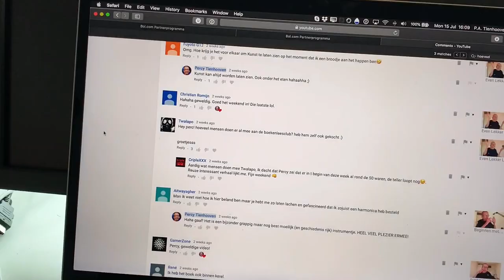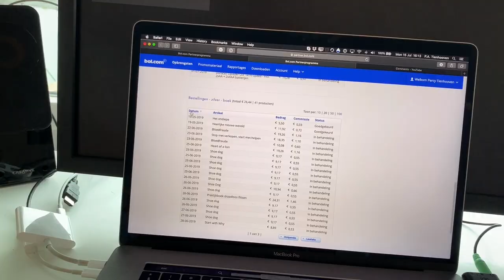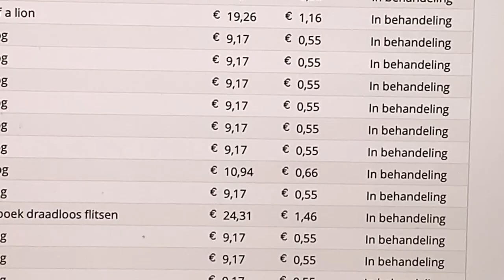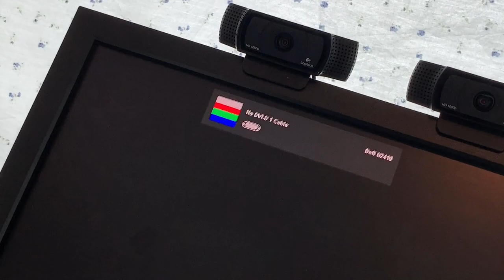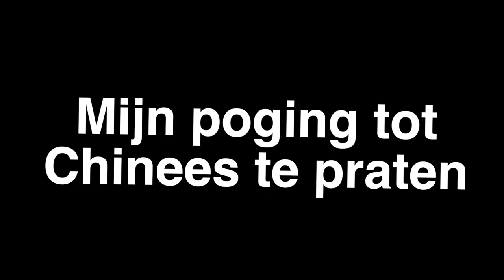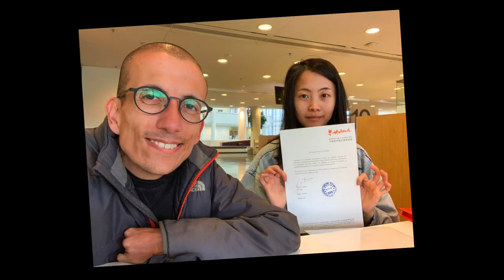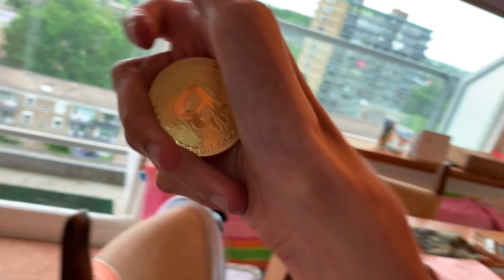Mijn YouTube publiek heeft €1041,16 besteed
BOEK VOOR PERCY's BOEKENCLUB (bespreking in week 33)

Dank voor het kijken. Fijne dag!

CHEERS,
Percy & Iris